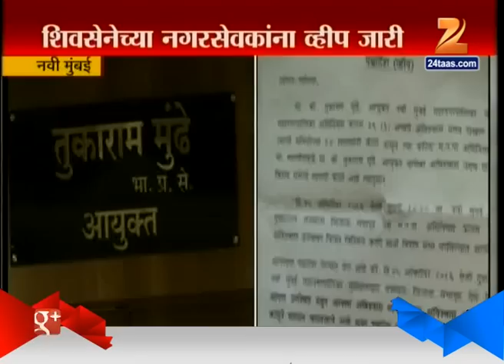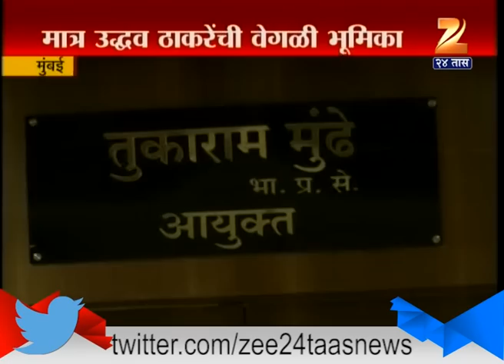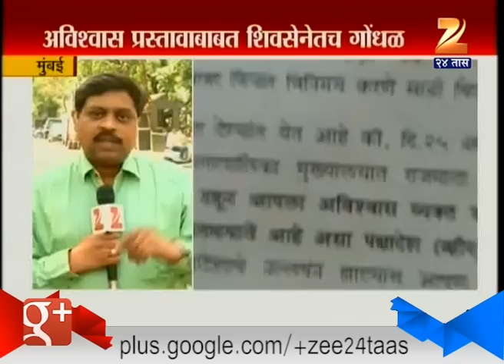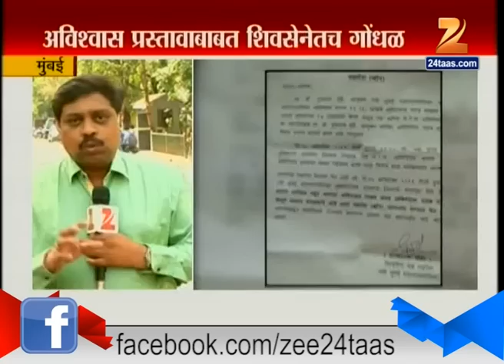Udhav Thackeray On Tukaram Munde